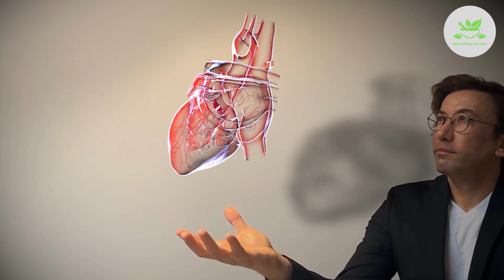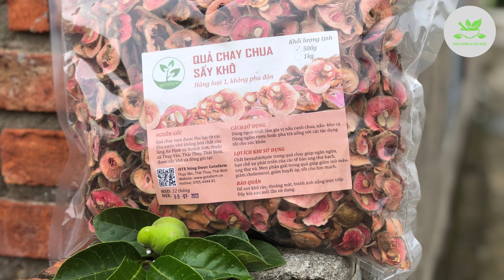Quả chay kho báu tuyệt vời từ thiên nhiên | Lợi ích của thực phẩm | Dinh Dưỡng & Sức Khỏe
🔔 Đông Trùng Hạ Thảo bán tự nhiên chính hãng.
Đông trùng hạ thảo sấy khô Dược Quý Đường hộp 20g -Đông Trùng bán tự nhiên, bổ phế, ích can thận, bồi bổ cơ thể
Đông Trùng Hạ Thảo bán tự nhiên Dược Quý Đường- Combo mua 3 tặng 1 hộp đông trùng sấy khô - Hỗ trợ bồi bổ thể
🔔 Tỏi kim cương Đông Á
Tỏi đen Kim Cương Đông Á hộp 300g -Lên men theo CN Nhật Bản -Kiểm nghiệm chất lượng bởi Bộ Y Tế, Intertek (Tỏi loại 1)
Tỏi Kim Cương Đông Á -Combo 3 hộp tỏi đen cô đơn 300G - SX theo công nghệ Nhật Bản, hỗ trợ tốt cho sức khỏe
🔔 Cao Ban Long
Cao Ban Long Sibiri chính hãng hộp 100g - Hỗ trợ bổ huyết, dưỡng xương,
Cao Ban Long Sibiri - Combo 2 hộp 100g tặng 1 hộp viên nhung hươu - Hỗ trợ bổ huyết, dưỡng xương, tăng cường sinh lực
🔔Và nhiều sản phẩm hỗ trợ sức khỏe khác tại Đông Á Shop
Sử dụng với mục đích thương mại và đăng tải trên các nền tảng. Đăng ký ngay
Cây chay là một loài cây gỗ lớn, phổ biến ở khu vực Đông Bắc Bộ Việt Nam.
cây chay có thân màu xám và lá màu xanh lục hình bầu dục với bề mặt trên nhẵn, mặt dưới có lông tơ màu nâu hung.
Quả của cây chay có nhiều hình thù khác nhau, thường có màu vàng khi chín và ruột hồng, mang vị chua nhẹ, ngọt như quả hồng.
Công dụng của quả chay:
1. Hỗ trợ hệ tiêu hóa:
Quả chay có chứa men và tính axit, giúp cơ thể hỗ trợ tiêu hóa thức ăn một cách hiệu quả, kích thích ăn ngon miệng và nhuận tràng.
2. Ngăn ngừa ung thư:
Chất benzaldehyde trong quả chay có khả năng ngăn ngừa và hạn chế sự phát triển của các tế bào ung thư, giúp bảo vệ sức khỏe toàn diện.
3. Tốt cho hệ tim mạch:
Men phân giải có trong quả chay giúp giảm mỡ trong máu, hạ cholesterol và huyết áp, làm giảm nguy cơ bệnh tim mạch.
4. Chống viêm và tiêu sưng:
Quả chay có tác dụng chống viêm và giúp giảm sưng do tích tụ nước trong cơ thể.
5. Hỗ trợ xương khớp:
Chiết xuất từ lá cây chay có tác dụng hỗ trợ điều trị các bệnh lý về xương khớp như thoát vị đĩa đệm, viêm khớp dạng thấp, lupus ban đỏ và giảm đau thần kinh tọa.
Dinh dưỡng từ quả chay:
Khi quả chay chín mềm, chúng có vị ngọt như quả hồng, cung cấp dinh dưỡng vitamin toàn diện cho cơ thể.
Nó chứa các loại axit amin, vitamin, chất khoáng giúp cơ thể dễ dàng tiêu hóa thức ăn, kích thích ăn uống và hỗ trợ hệ tiêu hóa.
Đặc biệt, quả chay còn chứa nhiều chất béo có lợi cho nhuận tràng.
Nước của quả chay chưa chín chứa chất béo giúp chắc xương, còn nước của quả chín chứa benzaldehyde, mang mùi thơm và có tác dụng đề phòng ung thư.
Cách sử dụng quả chay:
1. Ăn trực tiếp:
Quả chay có thể ăn trực tiếp như các loại hoa quả khác. Khi ăn, bạn có thể chấm kèm với muối ớt để làm tăng thêm hương vị thú vị.
2. Kho cá:
Quả chay có khả năng tạo lớp màng bám vào miếng cá khi kho, giúp giữ ẩm và làm cho cá không bị khô trong quá trình chế biến.
3. Nấu canh chua:
Nhờ hương vị chua ngọt tự nhiên, quả chay rất thích hợp để nấu canh chua, tăng thêm phần hấp dẫn cho món canh.
4. Ngâm rượu:
Dùng quả chay ngâm với rượu trắng hoặc rượu nếp để tạo mùi vị thơm ngon hơn, giải mỏi và giảm đau nhức xương khớp.
5. Sấy khô:
Bạn có thể sấy khô quả chay để bảo quản lâu hơn và sử dụng được cả năm.
Quả chay là những kho báu tuyệt vời từ thiên nhiên, mang đến nhiều công dụng tuyệt vời cho sức khỏe.
Quả chay không chỉ giàu dinh dưỡng mà còn có nhiều cách chế biến độc đáo, đa dạng từ kho cá, nấu canh chua đến ngâm rượu và sấy khô.
Thêm vào đó, chúng còn giúp bảo vệ sức khỏe tim mạch, hỗ trợ xương khớp và chống viêm tiêu sưng.
Hãy khám phá và tận hưởng những lợi ích và hương vị thú vị từ quả chay trong thực đơn hàng ngày của bạn!
👉 CÓ THỂ BẠN SẼ THÍCH:
👉 XEM THÊM:
Những điều nên tránh khi dùng thuốc
Những điều nên tránh khi ngủ
Những điều cần lưu ý khi mặc và đội
Những điều nên tránh trong cuộc sống hằng ngày.
DINH DƯỠNG CHỮA BỆNH - TRÁI CÂY
DINH DƯỠNG CHỮA BỆNH - RAU CỦ